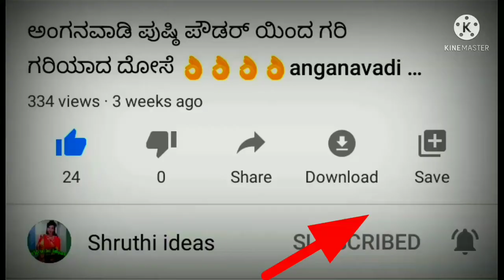Wow!!👌ಪರ್ಫೆಕ್ಟ್ ಗಿ ಮನೆಯಲ್ಲೇ!! ತುಪ್ಪ ಕಾಯಿಸುವ ಸುಲಭ ವಿಧಾನ | ಮರಳು ಮರಳದ ತುಪ್ಪ ||thuppa kayisuva vidhana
ಸ್ನೇಹಿತರೆ
ನಾನು ಮಾತಾಡುವಾಗ  ತೊದಲಿಕೆ ಅಕ್ಕ ಪಕ್ಕದಲ್ಲಿ ಸೌಂಡ್ ಏನಾದ್ರು ತಪ್ಪಾಗಿದ್ರೆ ದಯವಿಟ್ಟು ಕ್ಷಮಿಸಿ

Shruthi ideas
Thuppa kayisuvudu
Tuppa kayisuva vidhana
Thuppa kayisuvudu in kannada
Tuppa kayisuvudu hege
Tuppa maduva vidhana
Tuppa maduvudu
Thuppa maduva vidhana
Thuppa
Home made thuppa
Ghee
How to make tuppa in kannada
How to make ghee at home
How to make ghee
Ghee recipe
Tuppa maduva recipe
Amma madida thuppa
Tuppa
Thuppa kayisuva vidhana in Kannada
Thuppa kayisuva vidhana